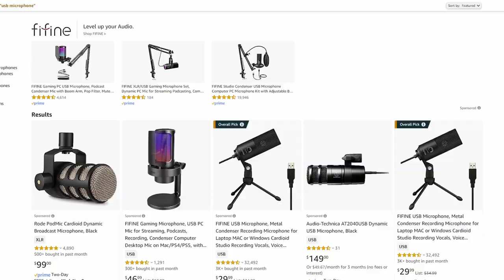These Headphones WILL Change how you Play FPS Games...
I was looking for a new headset just a few weeks ago and picked up the Sennheiser HD 599... Let me tell you this headset absolutely blew my expectations out of the water.

It opened my eyes to how gaming marketed headsets really are not that great in terms of audio quality. Maybe relative to each other but this headset just blows them away in pure audio quality and comfort.

I have used them to play Escape from Tarkov, Call of Duty, and Halo Infinite so far and I don't think I could ever go back to a "gaming headset" again.

Tuesday 8pm - 10pm EST
Thursday 8pm - 10pm EST

My specs for my rig are below. If you need something check it out through my links, it'll help me out at no cost to you! This setup stays super cool and I can play tarkov, edit video, stream, and use the internet ALL at the same time.

My Do-it-All Setup:
Intel i7-14700k

DeepCool 360AIO Cooler

64GB 6000 DDR5 CL30 Memory

PowerColor Hellhound Spectral AMD Radeon RX 7900 XTX

Cooler Master Vertical GPU Mount

SHURE Mv7x

Focusrite Scarlett Gen3 Solo

Glorious O 2 Wireless Mouse

Glorious GMMK2 Mechanical Keyboard

Try Uppbeat for your music needs!